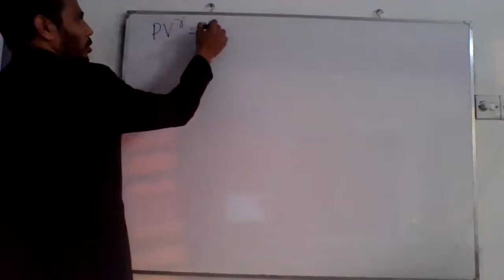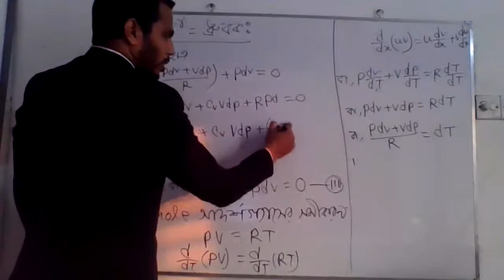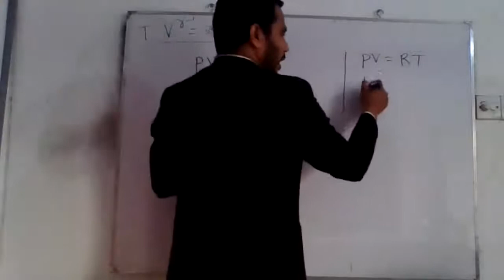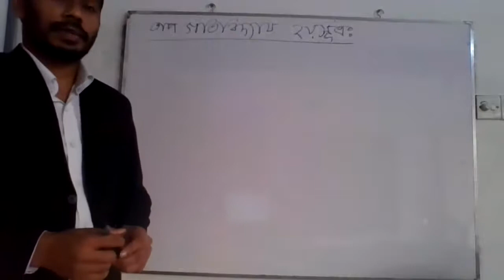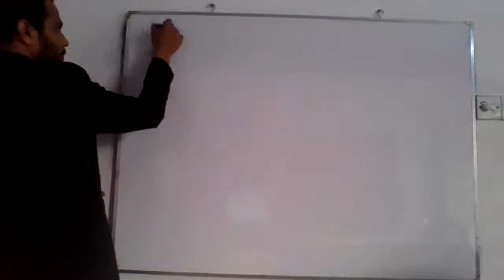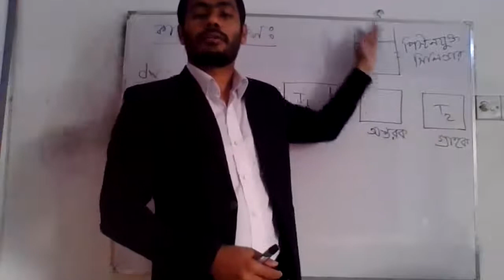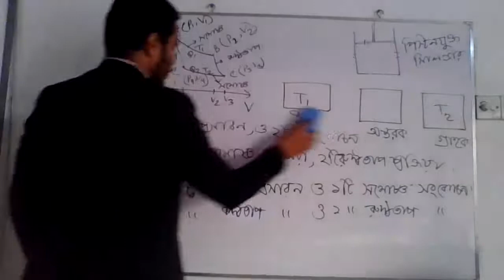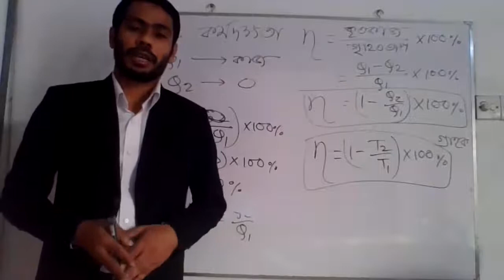AL ১১'শ পদার্থবিজ্ঞান ২য় অধ্যায় ১ লেকচার ৪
শ্রেণিঃ একাদশ
বিষয়ঃপদার্থবিজ্ঞান ২য় পত্র
অধ্যায়: ২য়(লেকচার-০৪)
শিক্ষকঃ মো:আব্দুল লতিফ,প্রভাষক(পদার্থবিজ্ঞান )